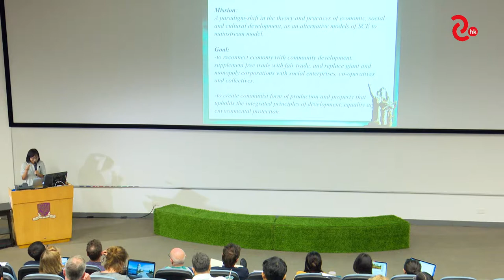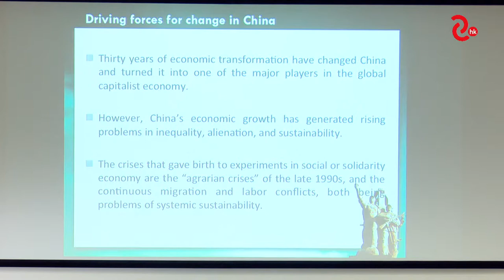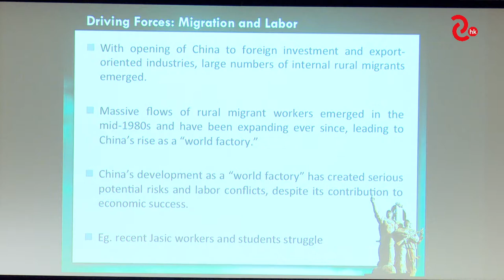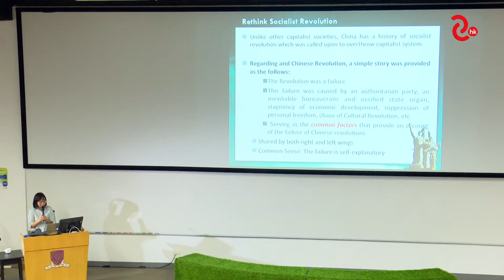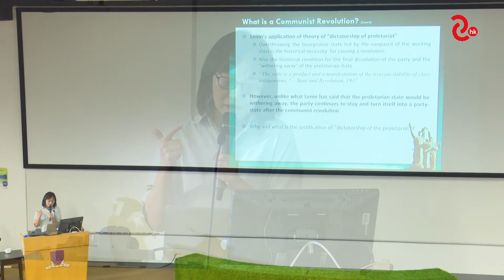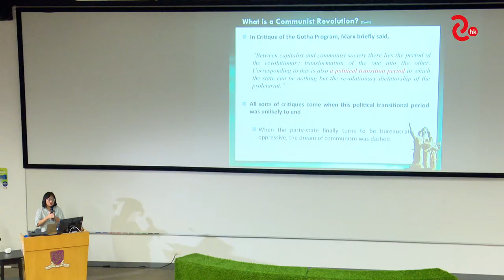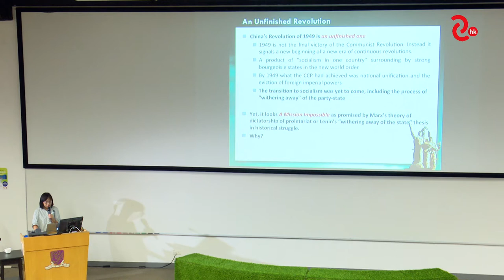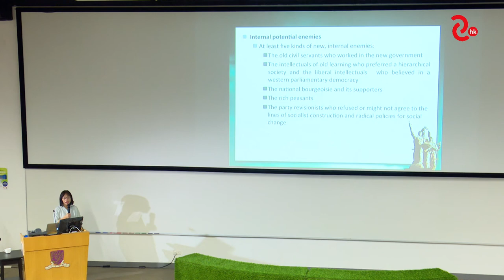Pun Ngai—Social Economy in Greater China: Traditions & Trajectories－ Welcome & Intro－Day 1－PCC 2018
Sept 28  |  Day 1  Welcome & Intro
Pun Ngai—Social Economy in Greater China: Traditions & Trajectories